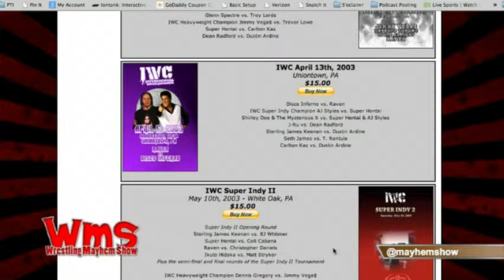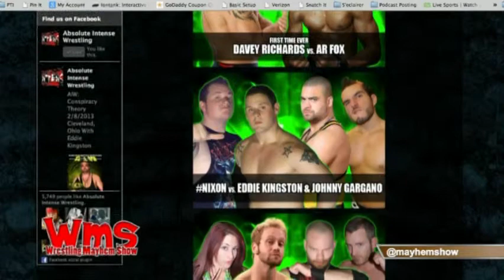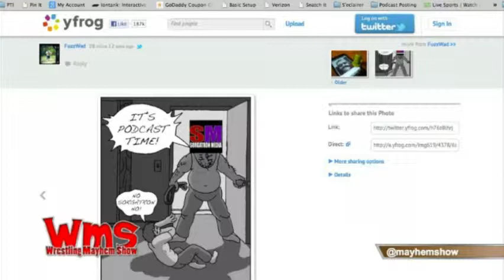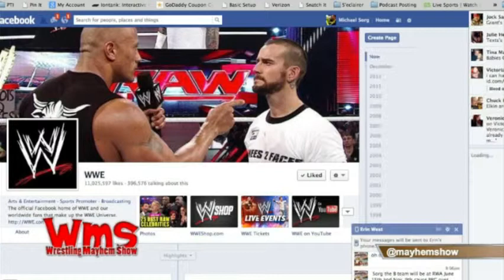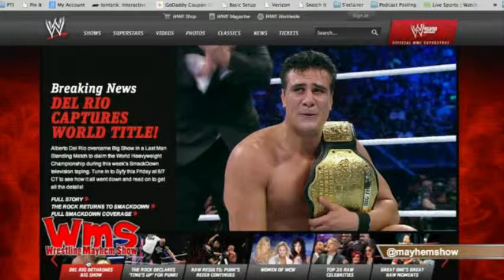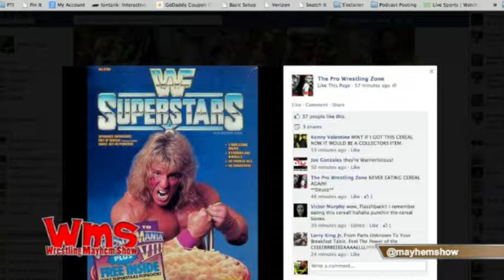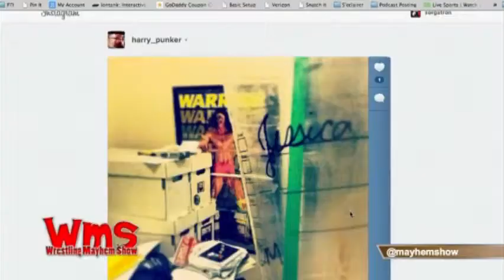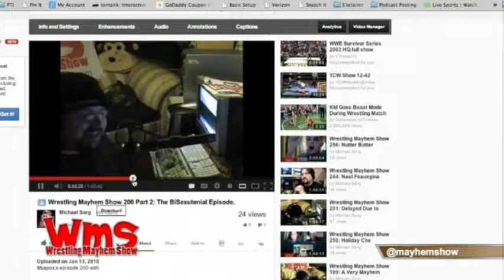Wrestling Mayhem Show 351: Cookie Puss Food Poisioning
Wrestling Mayhem Show 351: Cookie Puss Food Poisioning from Wrestling Mayhem Show. Like this? Watch the latest episode of Wrestling Mayhem Show on Blip!

This week Sorg,Lunchbox, Wrestlefan and andRizz are joined by Doc Remedy and Mayhem Missy as they return for the first Mayhem Show of 2013 and the 7th Anniversary!!! We also talk about Indy Wrestling, Remember our favorite Mayhem moments, How The Rock made Lunchbox physically ill, and so much more!